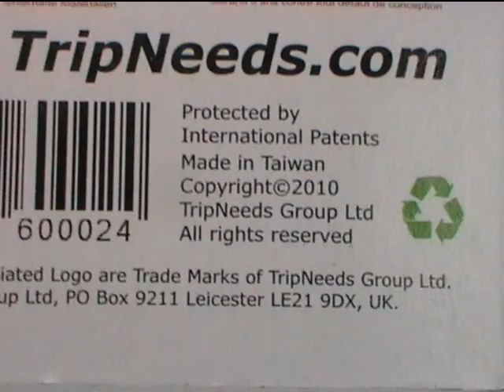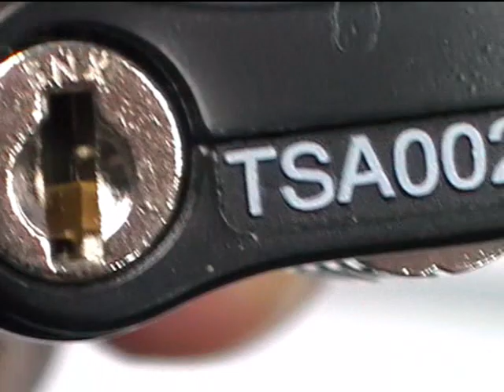Tripneeds Ultralock 200 High Security Travel Luggage TSA Combination Luggage Padlock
The TripNeeds UltraLock 200 is a High Security TSA Lock. The lock has 4 Combination Dials and 10,000 combination settings making the lock essential for securing baggage for long periods of time in situations where you believe it could be tampered with.

    Travel Sentry Approved TSA LOCK
    Easily resettable combination with 10,000 Settings
    Strong zinc alloy casing and steel shackle
    Essential for travel to the USA
    Includes TripNeeds Lifetime Warranty

DIMENSIONS:

Lock Body: 40 mm x 31.9 mm x 15 mm.
Shackle Height: 24 mm
Shackle Diameter: 3.8 mm
Weight: 75 grams

MATERIALS:
Body: Zinc Alloy
Shackle: Steel

COLOURS:
Available in Black, Pink or Silver.